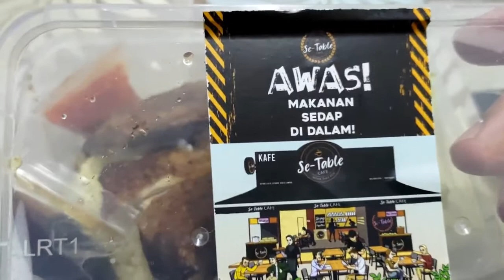Nasi Ayam Set Table Bersama Lapar King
Sejak dah boleh dine in ni Lapar King masih belum lagi makan kedai. Masih lagi terikut ikut beli bawak balik. Singgah di Desa Pandan ternampak orang lambai pegang BOX, rupanya Nasi Ayam Roasted, Lapar King pun drive thru , RM7.50 per box . Jom lihat.